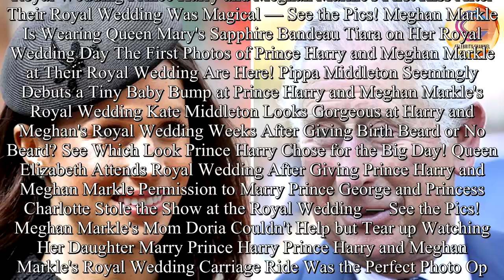Who Walked Meghan Markle Down the Aisle Find out Here!